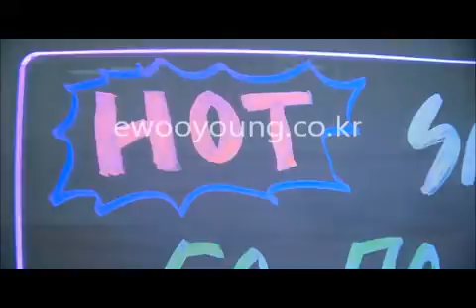table type Video